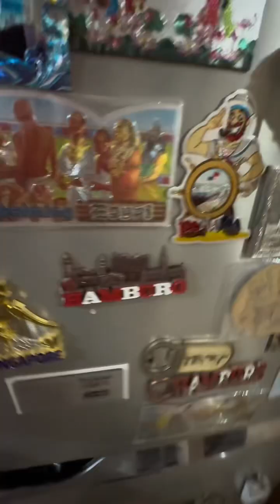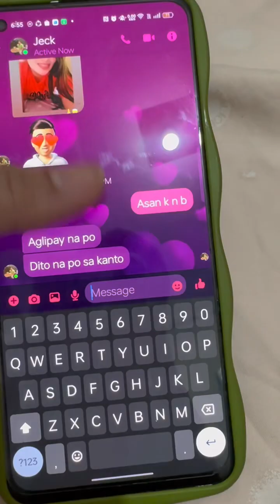May toyo ang girlfriend ko